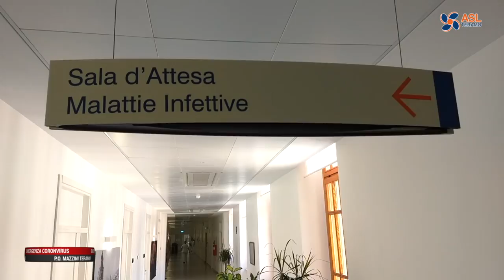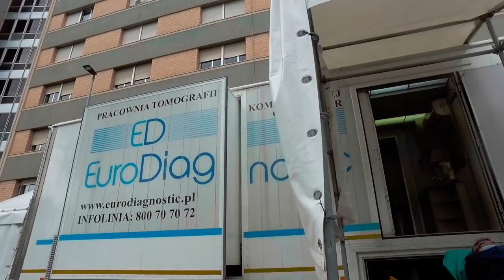L'ospedale Mazzini si blinda. Zero contagi da giorni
Le rigidissime misure di sicurezza applicate dall'Asl di Teramo all'ospedale Mazzini stanno dando risultati eccellenti. Zero contagi da giorni all'interno della struttura  che è ormai blindata e completamente sicura.